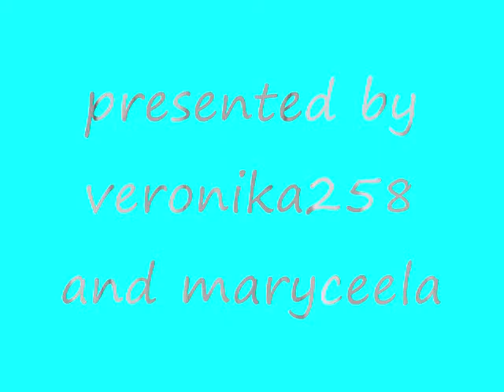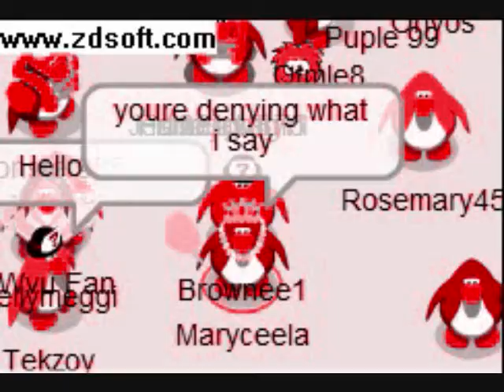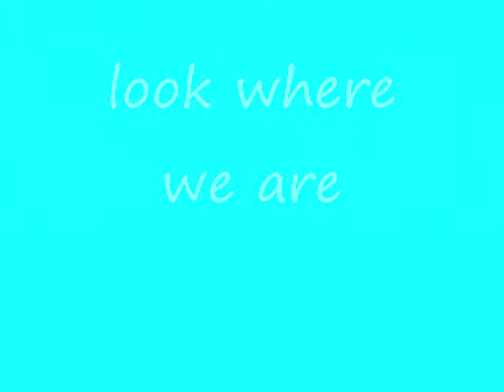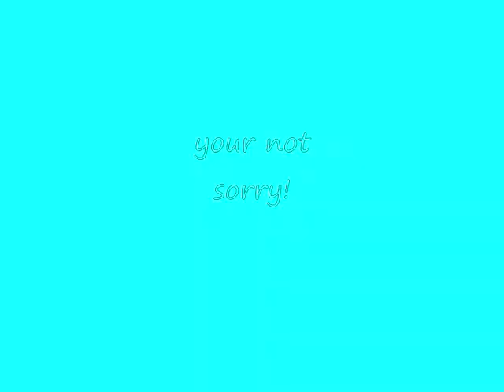Flatter by Aly and Aj in club penguin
comment rate!! peeps! thanks!